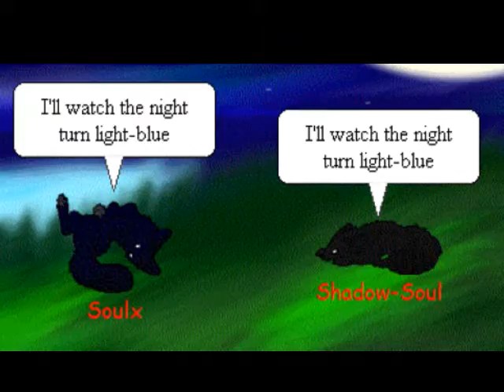Vanilla Twilight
Eclipse